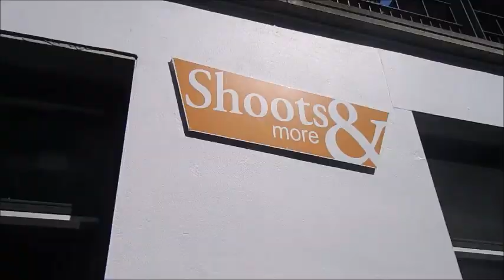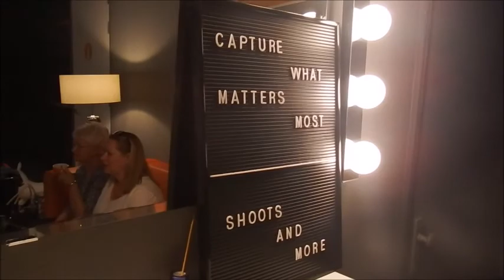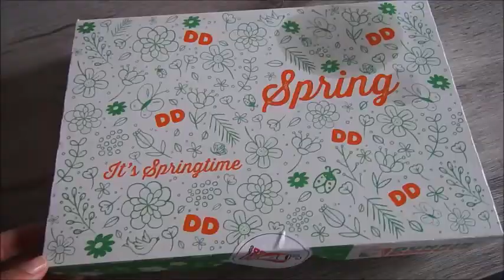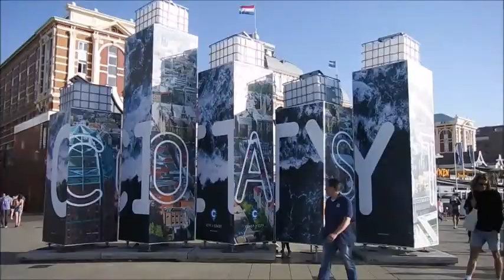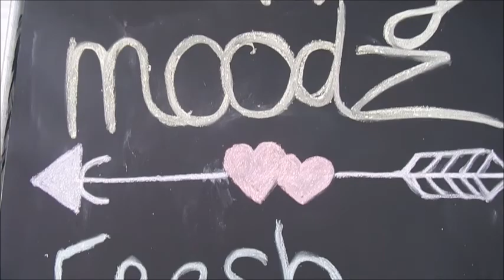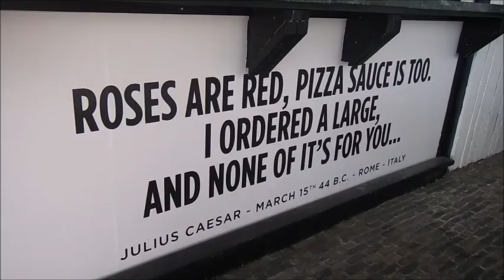DEN HAAG 🌊 Den Haag beach Netherlands and Photoshoot!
Family Photoshoot session at 'Shoots and More' studio in Breda Holland. After the shoot was a quick road trip up to Den Haag to spend some time at the picturesque pier boardwalk and beach.